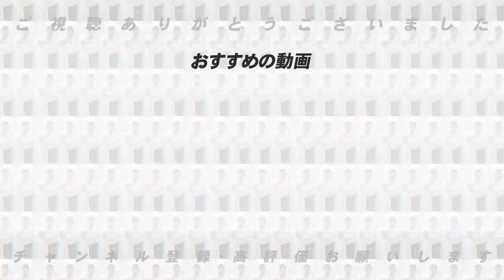【野球を愛してくださった先生へ】高木豊が伝えたい野球愛とは⁉︎